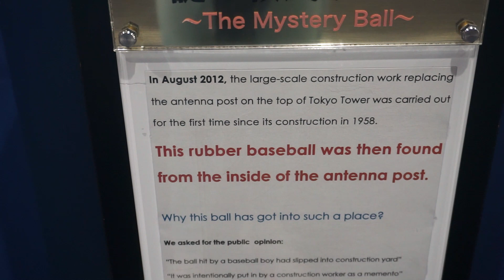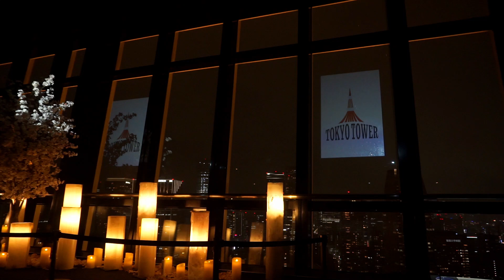TOKYO TOWER: the MOST BEAUTIFUL Tower in the World 🇯🇵 [CC]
Tokyo Tower is one of the most beautiful towers in the world.
Complete light show on the main deck, with a cherry blossom theme.

Subtitles available in English, Portuguese and Japanese

00:00 - 00:22 INTRO
00:23 - 01:58 BEST VIEWS TO TOKYO TOWER
01:59 - 02:23 TOKYO TOWER AT NIGHT
02:24 - 03:44 TOKYO TOWER: INSIDE
03:45 - 06:24 LIGHT SHOW CHERRY BLOSSOM THEME
06:25 END

Tokyo Tower, Minato, Tokyo, Japan.